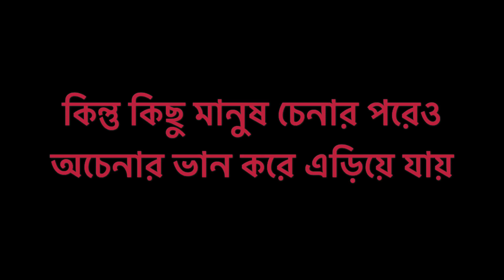Heartwarming Animal Reunion পোষা প্রাণীদের সাথে সাক্ষাৎ / জাগরণবোধ-৮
Brace yourselves animal lovers! We scoured YouTube to find out what happens during animal reunions with owners. Here are some heartwarming reunion of animals with their owners.

জন্তুগুলোও ভালোবাসার মূল্য দিতে জানে।
কিন্তু কিছু কিছু মানুষ চেনার পরেও অচেনার ভান করে এড়িয়ে যায়
আসুন প্রাণীগুলো থেকে দীক্ষা গ্রহণ করি।

Even the animals know how to react but there are some peoples who  behave like they don't even know the person passing by. We should learn from these animals, HOW TO REACT!